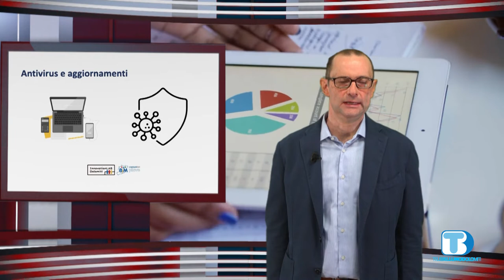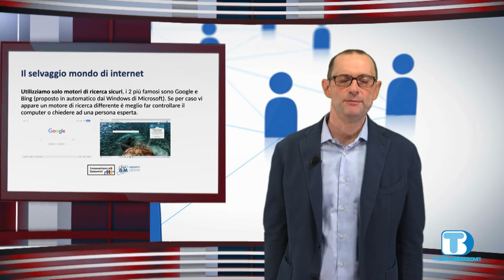Educazione Digitale - Puntata 3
Uso del pc a casa e della rete Internet in sicurezza.
A cura del Sig. Andrea Talamini